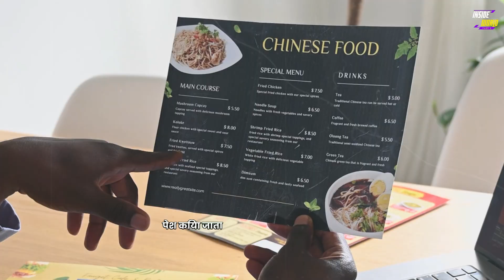चाइना की हैवानियत देखकर भुखार हो जाएगा | Chinese Fake Food Making | Inside World3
chinese fake food making
fake chinese foods
fake chinese food video
fake milk making process